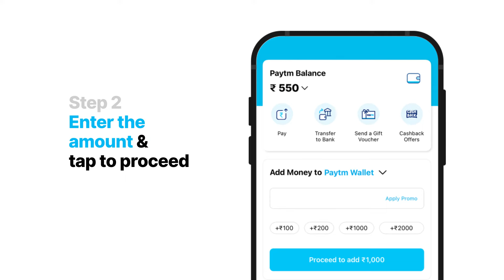How to add money to your Paytm Wallet with your Credit Card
Want to add money to your Paytm Wallet with credit card? Say goodbye to month-end worries. Simply add money to your Paytm Wallet via credit card. Pay using your wallet anytime, anywhere.

Over 2 crore stores across India accept payments via Paytm.